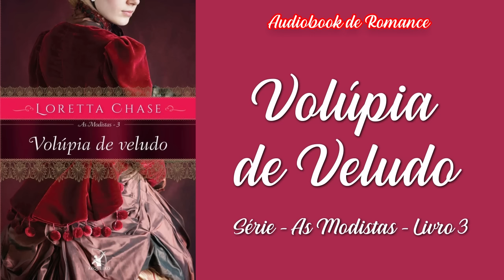VOLÚPIA DE VELUDO ❤ Livro 3 Série As Modistas | Audiobook de Romance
Oi, Gente Querida! ❤ Este é o LIVRO 3 de uma série chamada:
AS MODISTAS - VOLÚPIA DE VELUDO ❤ de Loretta Chase!
Audiobook de Romance ❤ Completo!

Sinopse: Simon Fairfax, o fatalmente charmoso marquês de Lisburne, acaba de retornar relutantemente a Londres para cumprir uma obrigação familiar.

Ainda assim, ele arranja tempo para seduzir Leonie Noirot, sócia da Maison Noirot. Só que, para a modista, o refinado ateliê vem sempre em primeiro lugar, e ela está mais preocupada com a missão de transformar a deselegante prima do marquês em um lindo cisne do que com assuntos românticos.

Simon, porém, está tão obcecado em conquistá-la que não é capaz de apreciar a inteligência da moça, que tem um talento incrível para inventar curvas – e lucros. Ela resolve então ensinar-lhe uma lição propondo uma aposta que vai mudar a atitude dele de uma vez por todas. Ou será que a maior mudança da temporada acabará acontecendo dentro de Leonie?

Volúpia de veludo, terceiro livro da série As Modistas, é uma história de amor envolvente, com personagens femininas fortes e determinadas que transitam com perfeição entre o romantismo e a sensualidade.

Eu amei esta história, você também vai amar! ❤
Divirta-se! 😘

Bom Romance Pra Você! ❤
Gratidão! ❤